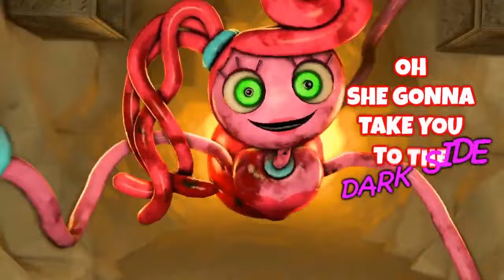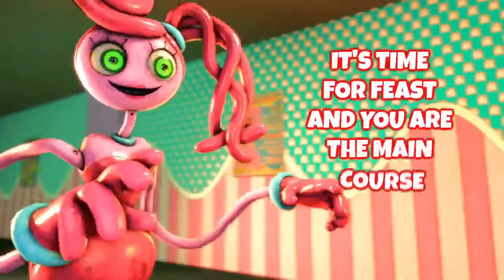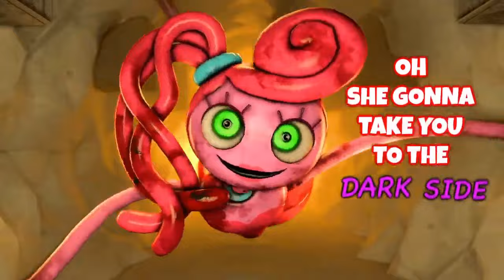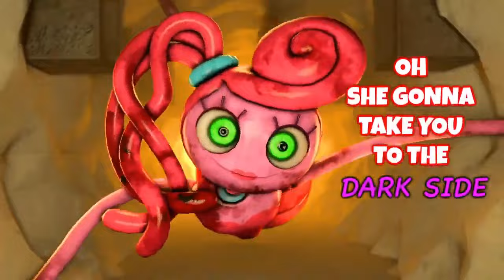[SFM] Mommy Long Legs Song "Monster" by Bemax (1 hour)